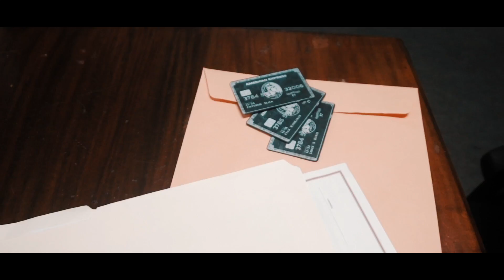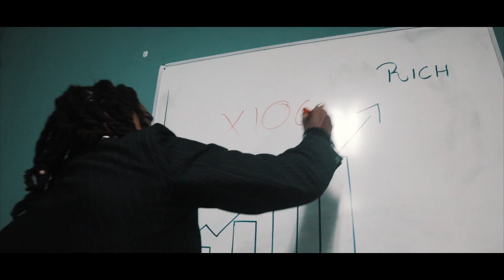Fyah Konkarah & Emperor Slick - Elon Musk (Official Music Video)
Fyah Konkarah Feat Emperor Slick - Elon Musk (Official MusicVideo)

Elon Musk - written by Fyah Konkarah & Emperor Slick

Produced by Ghost Entertainment & Kyllah Fam.

Music Video directed and Shot By:
Orange County Production TrinidadandTobago. and
Shot n Stunning Production Jamaica.

Streaming Platform links:
Fyah Konkarah feat Emperor Slick - Elon Musk (Tidal)

Fyah Konkarah feat Emperor Slick -
Elon Musk (Spotify)

Elon Musk (Applemusic)

Elon Musk (Youtube Official Audio)

Elon Musk (AmazonMusic)